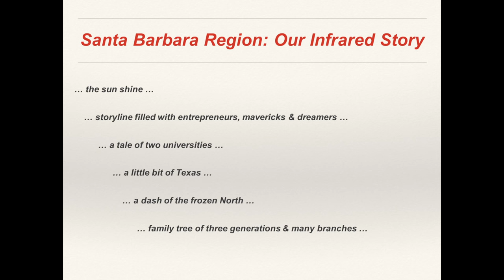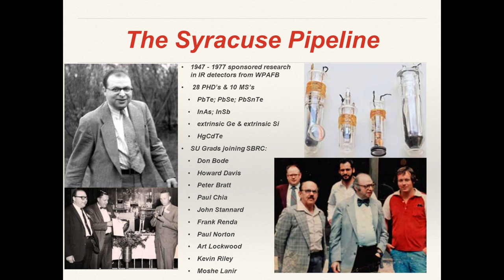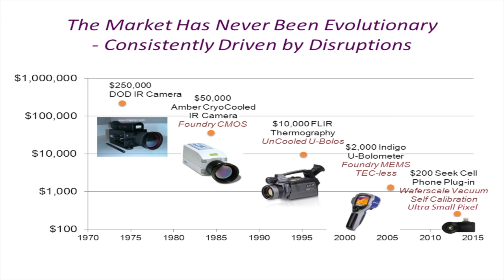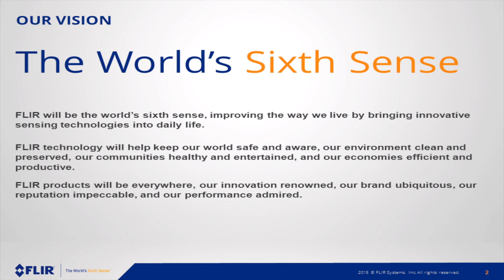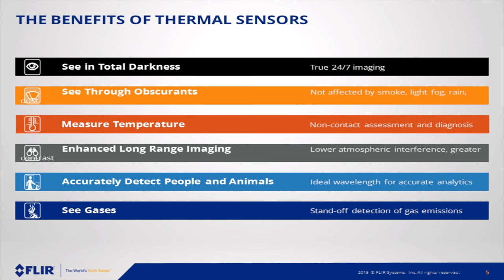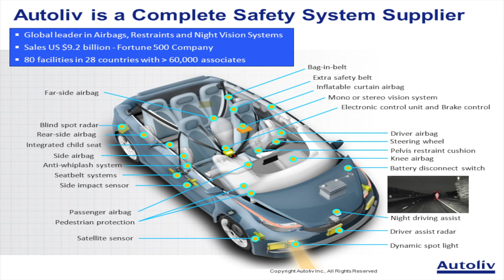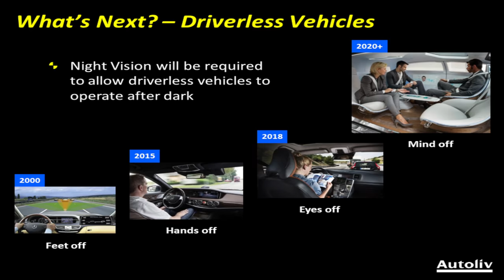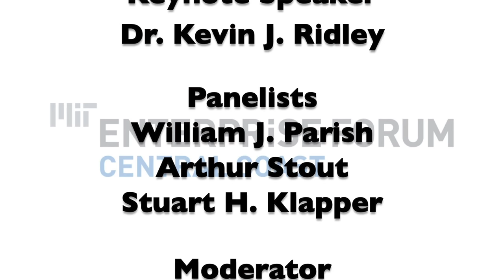MIT Forum - Seeing Heat: Thermal Vision Everywhere You Look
MIT Enterprise Forum Central Coast presents "Seeing Heat: Thermal Vision Everywhere You Look"

Santa Barbara is a world leader in developing infrared technology. Companies on the Central Coast today are developing thermal cameras for a multitude of consumer and industrial applications – from smartphones to automobiles.  These and many other applications will be ubiquitous in the next 5-7 years.  This market is heating up !

Join us  to hear leading experts discuss the developing technology behind this hot topic!